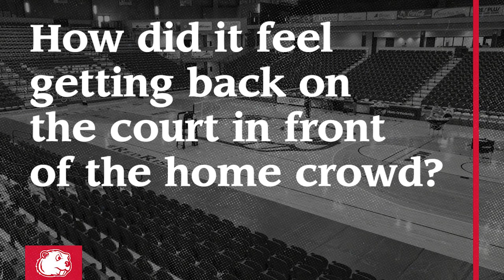Men Basketball postgame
SUCCESSFULLY DEFENDING THE DOME!
Postgame comments from Beavrs' Conner Hollenbeck after his game-high 17 points in Minot State's 78-60 win over Sioux Falls at home Friday night!